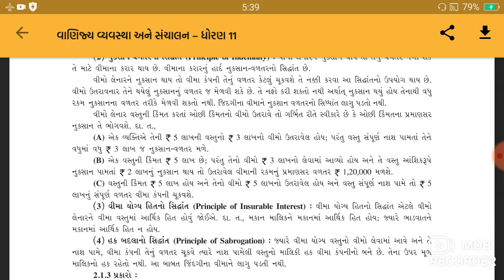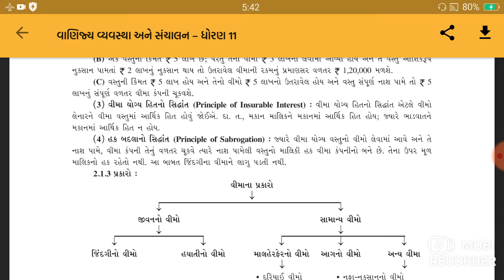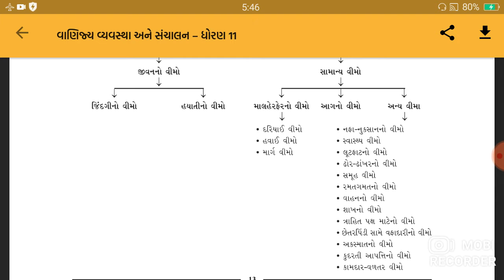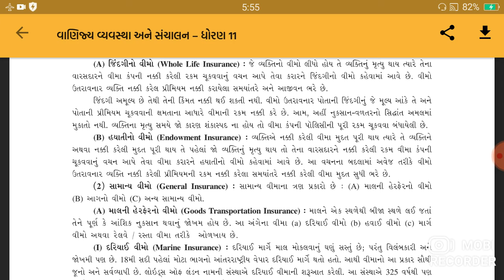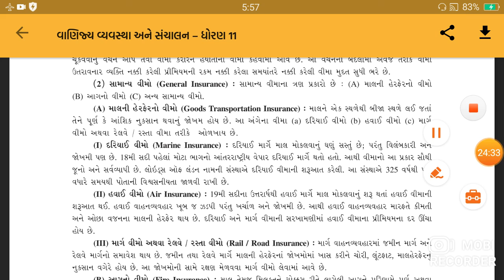11th BA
ch-2 Life Insurance